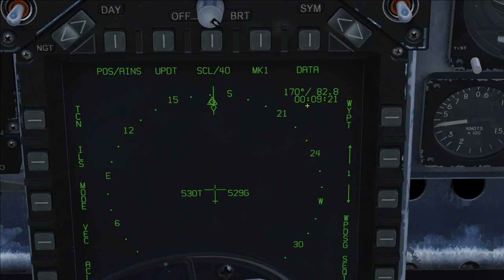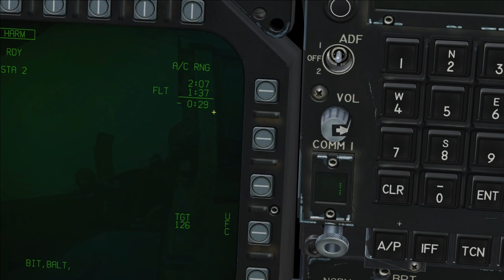DCS Tuto F18 // Nouveau mode PB pour les HARM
Bonjour tout le monde, voici un court tutoriel sur l'utilisation du nouveau mode PB pour les HARM du F18 !

Ma config:
- 16 go 3200Mhz (2x 8go) Corsaire Vengeance Pro RGB Noir
- 2 Barrettes fictives Corsaire Vengeance Pro RGB Noir

Bureautique:
- Corsair Sabre
- Corsair K55

Horodatage:
00:00 - Introduction
00:15 - Paramétrage touches
00:21 - Préparation armement mode A/C
03:39 - Feu !
05:19 - Préparation armement mode HRM
06:18 - Feu !
07:20 - Outro